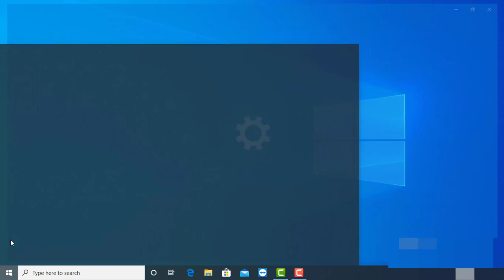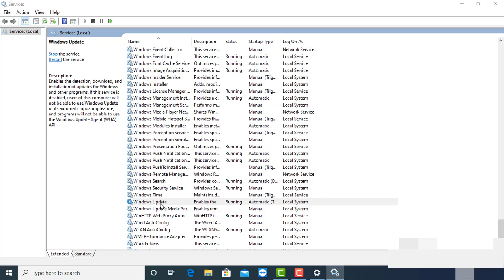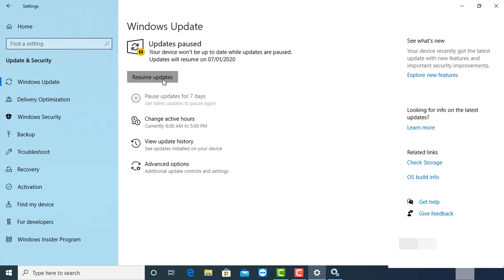How To Disable Windows 10 Update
How to Disable Windows 10 update permanently, without using any software.